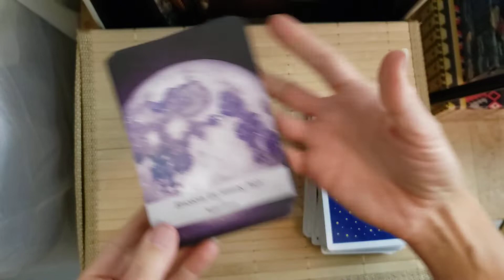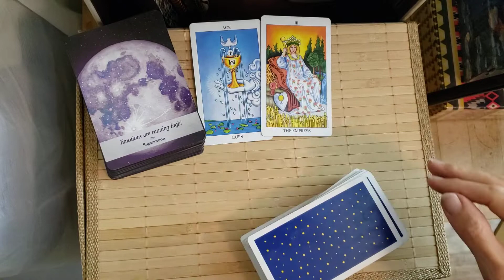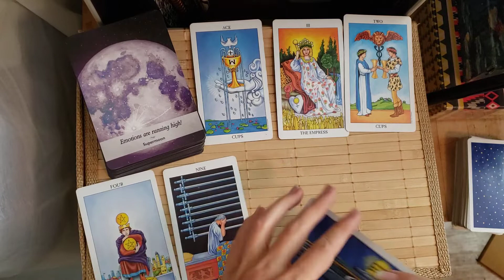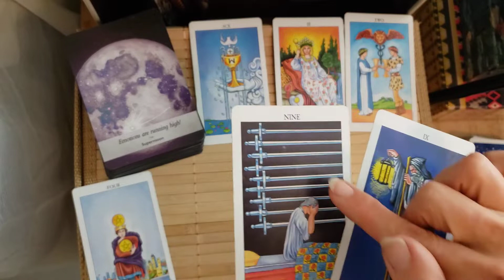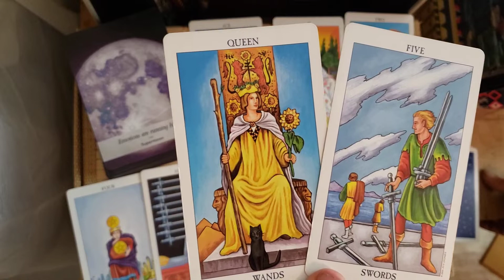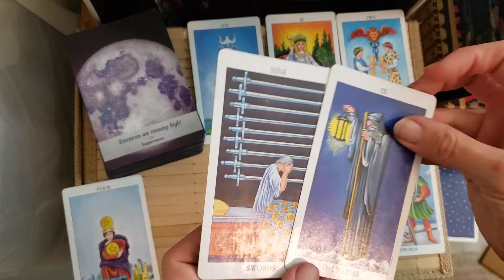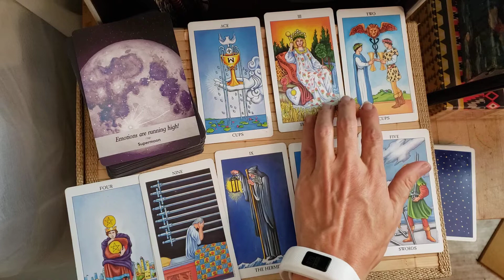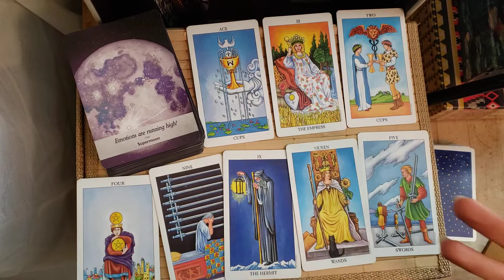♎ Libra Weekly Horoscope for November 8 - 14, 2021: Emotions Running High